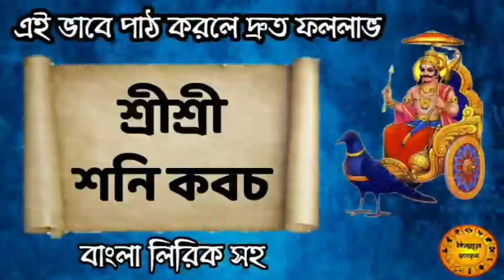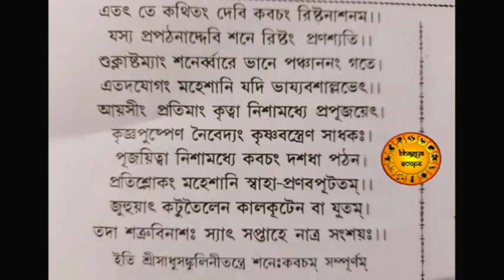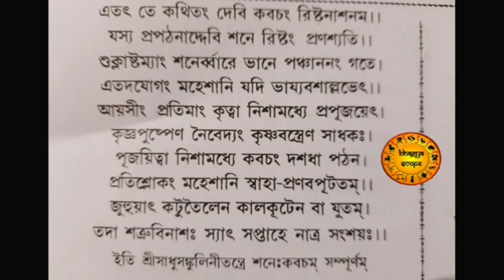আজ শনিবারে এই গ্রহরাজের কবচ মন্ত্র শ্রবণে | গ্রহ বাধা দূর হয় | shanidev kavach mantra in bengali